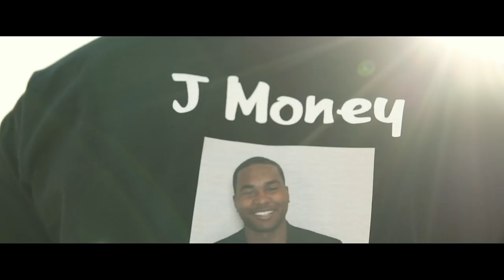DonnyV - No Hook (LLJ6). ( Official Music Video )